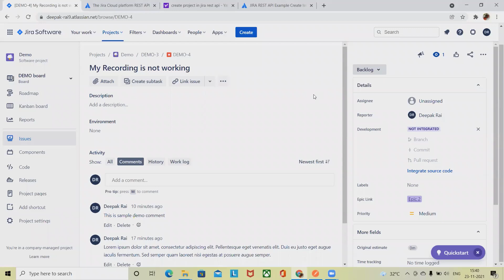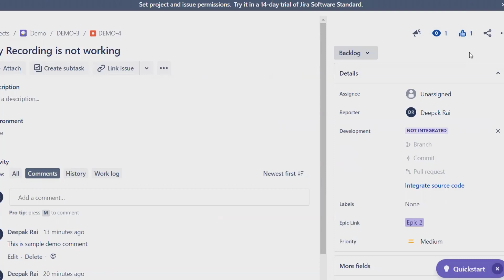How to Add Jira Vote through REST API | Jira Issue Vote | Jira Tutorial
Add Jira Vote through REST API is an easy to do but we will need administrator login credential. will see here in detail.

Wanna learn more about Jira REST API then watch complete series.